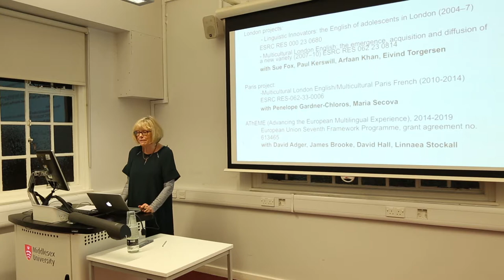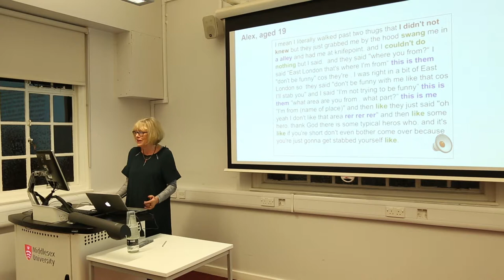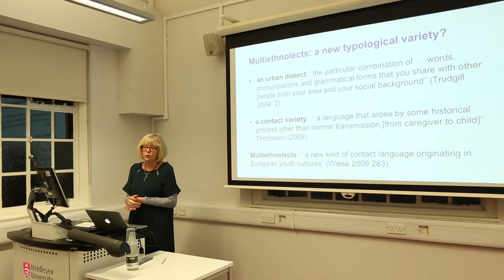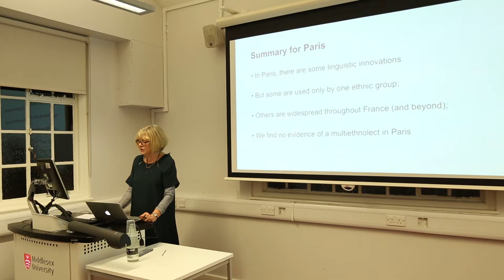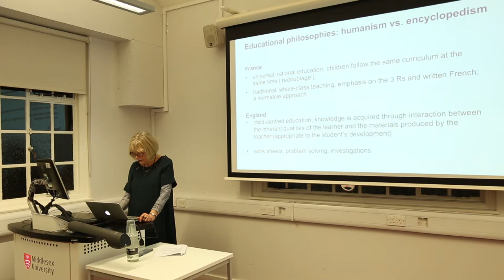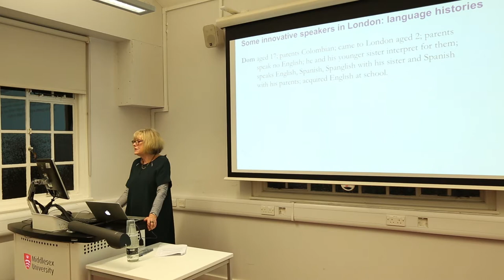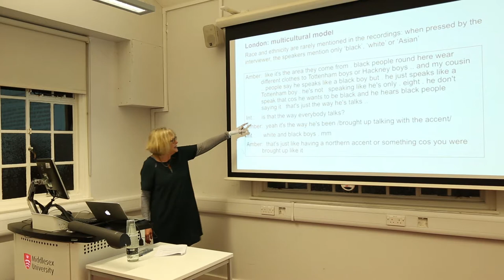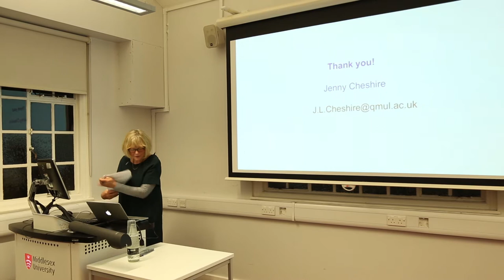Jenny Cheshire: "Language innovation and language change: taking the longer view."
A talk by internationally renowned sociolinguist Professor Jenny Cheshire on new youth language in London and Paris.
Presented on 6 December 2017, as part of the Middlesex University 'Language and Communication' Research Seminar Series.